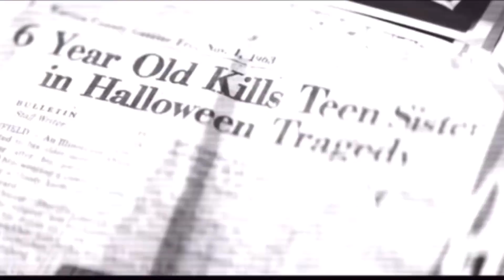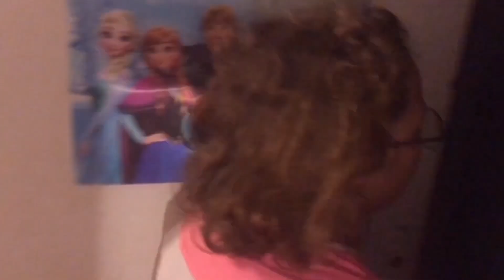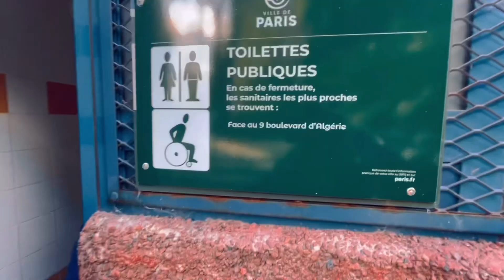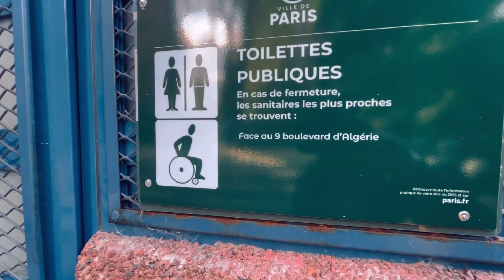HALLOWEEN - Le Mal incarné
Résumé, comme tous les Halloween, Michael myers est de retour Et il doit payer ￼ pour tous les gens qui La tues